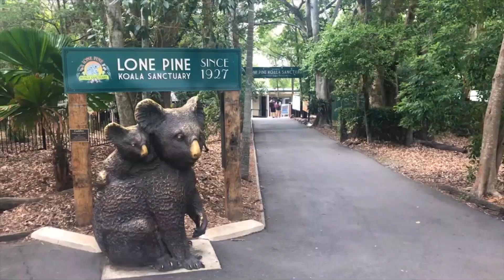Have a 'koala-ity' time at Lone Pine Koala Sanctuary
Lone Pine Koala Sanctuary is the world's oldest and largest koala sanctuary and is home to over 130 koalas.

Interact with 100 species of Australian animals, with hands-on experiences and presentations. Hand-feed kangaroos and wild lorikeets, walk with the emus, check out the platypus, wombats and dingos or even hold a koala.